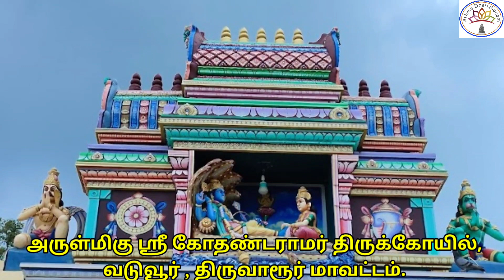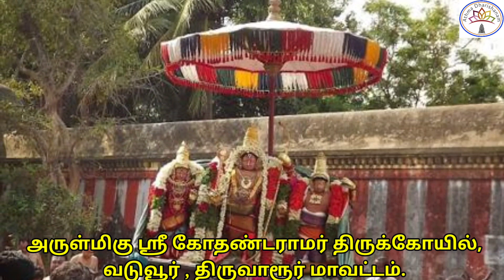அருள்மிகு ஶ்ரீ கோதண்டராமர் திருக்கோயில், வடுவூர் , திருவாரூர் மாவட்டம்.